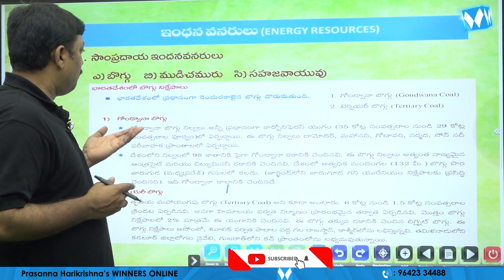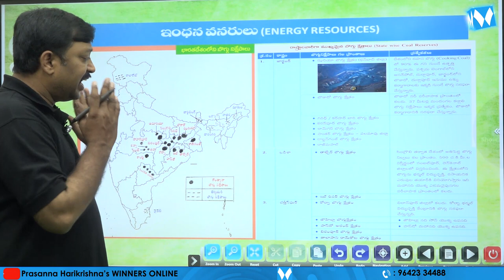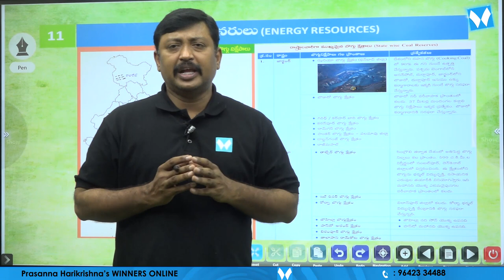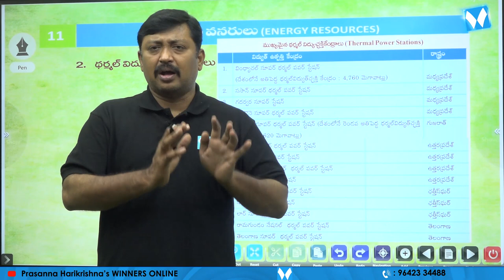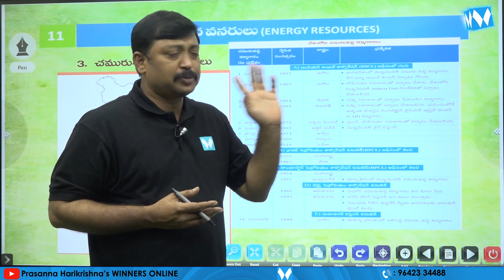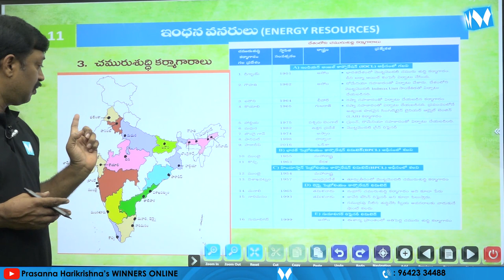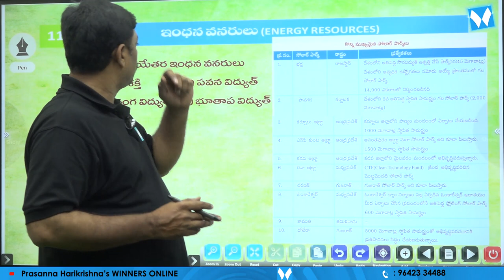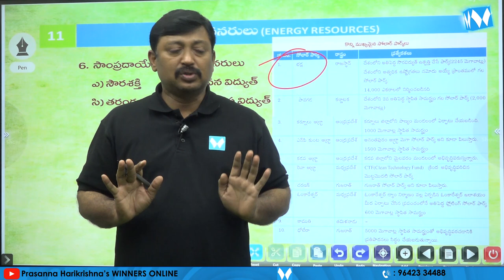ఇంధన వనరులు | Energy Resources | Indian Geography | Winners Publications